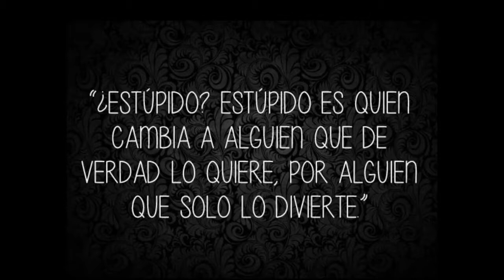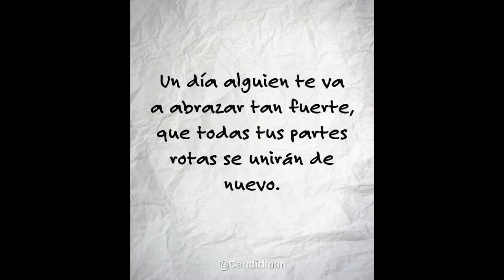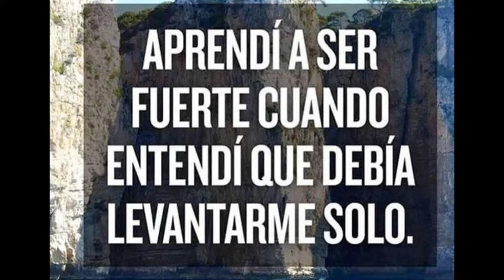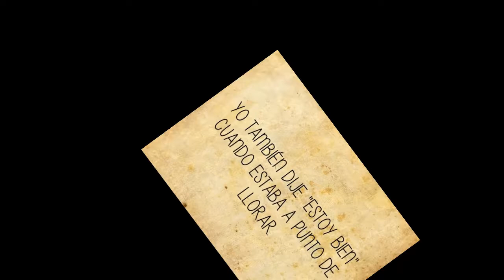Es Un Sueño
Estoy aquí
Sin nada mas
No se porque
Lo siento así

Parece que
Esta vida no es real
Relámpagos, memorias
Un fuego que me separo

Quieren que yo
Pueda encontrar mi verdad

Pero hay tanto amor alrededor
Y mariposas en mi pelo
Sueños en el aire
Y la llave que abre el cielo

Quiero recordar que la vida es un sueño
Y se hace realidad
Si no dejo de intentar
Aun queda mucho por andar

Y en mi corazón siempre guardare un lugar
Por si te llego a encontrar
Al despertar
Al despertar

Imagine felicidad
Caminos que, quiero seguir
Y que al andar, me acercan mas y mas
Una canción, memoria
Historias que no conocí
Que suenan en mi
Encontrando mi verdad

Al despertar
Al despertar

Siempre habrá un amanecer
Para que donde de estés
Puedas volar a donde estoy
Esperando encontrar
Lo que le falta a mi libertad

Al despertar